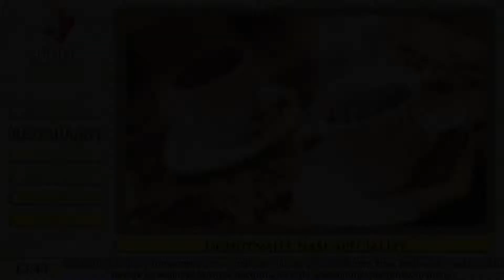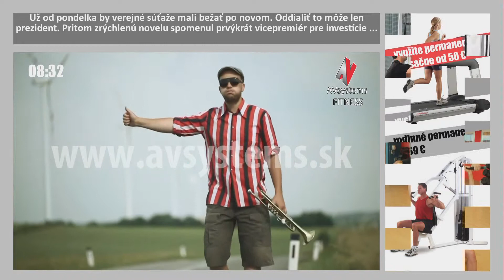Digital Signage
Ukážka riešení digital signage.